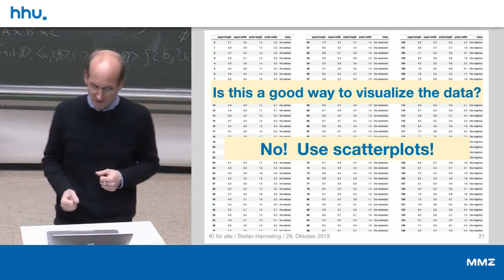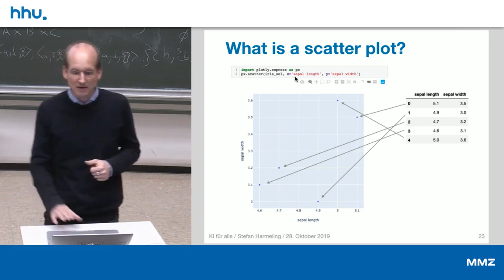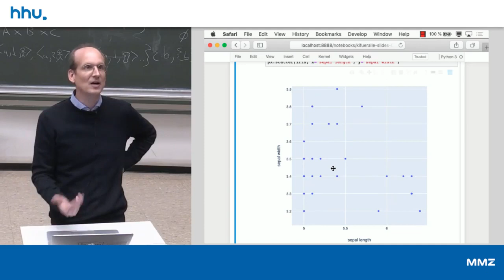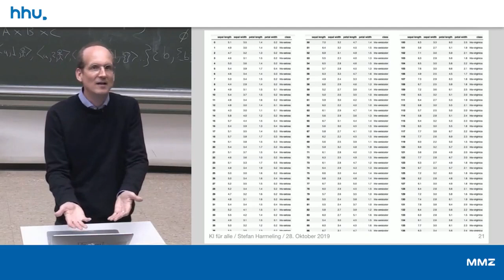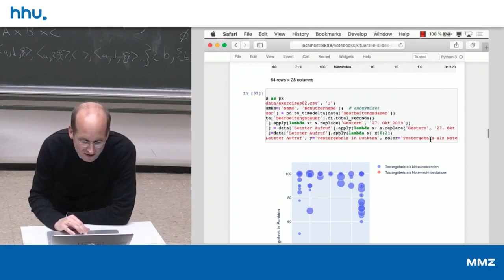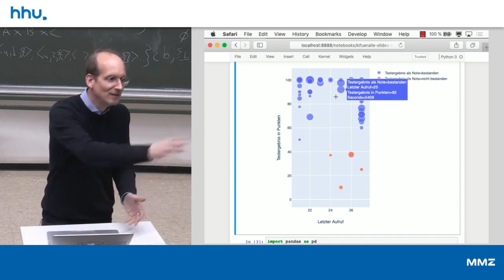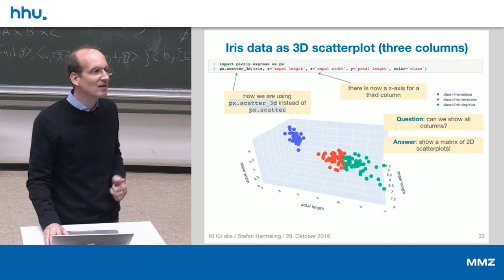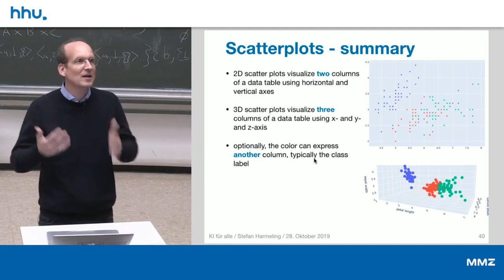04 3 Scatter Plots